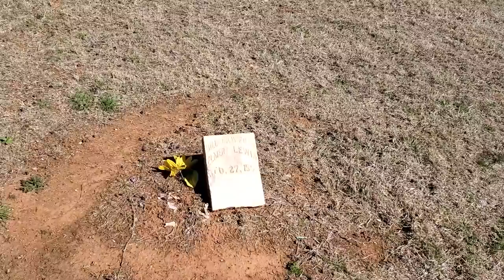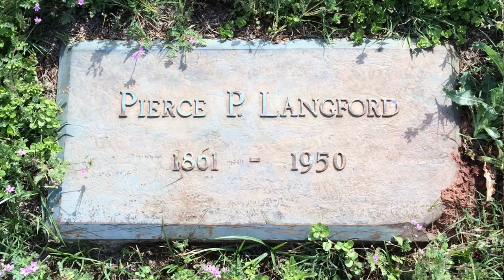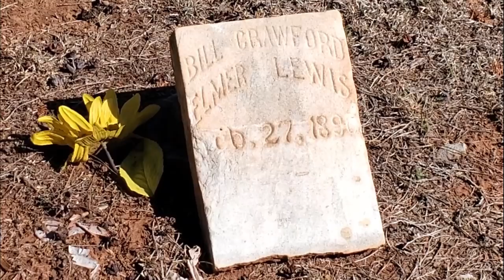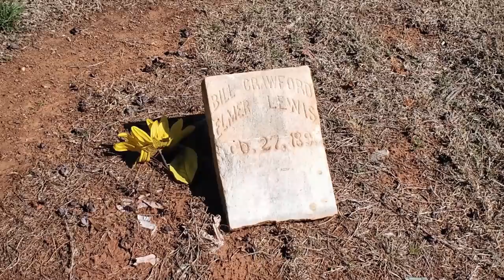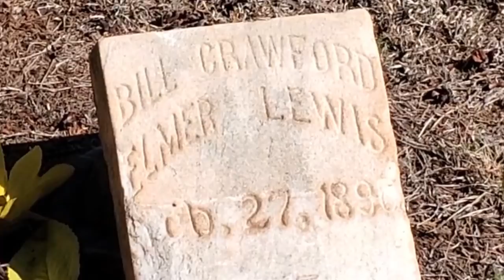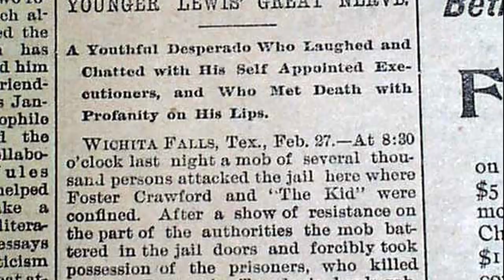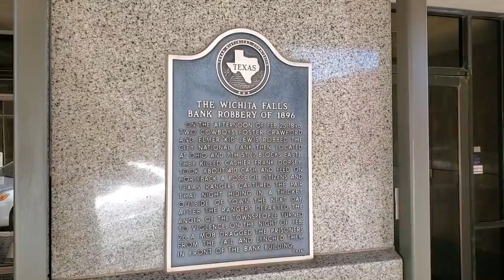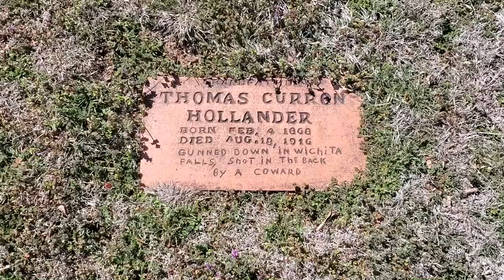Wichita Falls Never Forgot This Bank Robbery!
When it comes to the Old West you just never know what will happen.  This particular event had a big impact on the town of Wichita Falls.